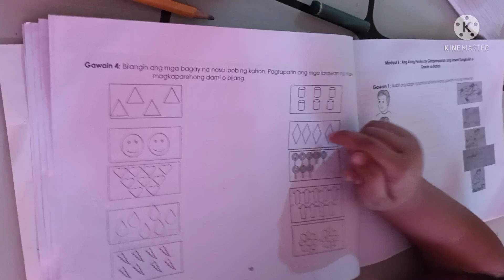ang batang nagsumikap mg aral